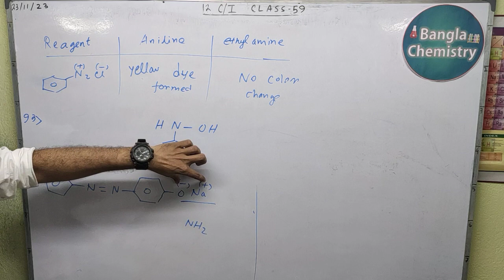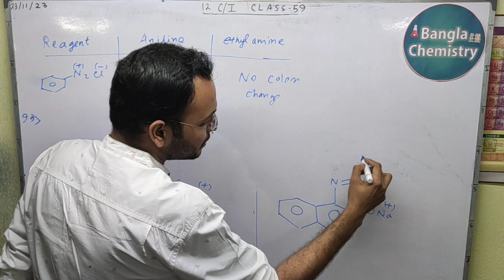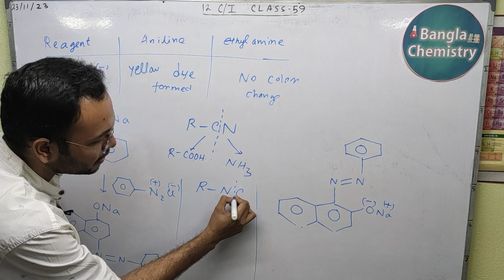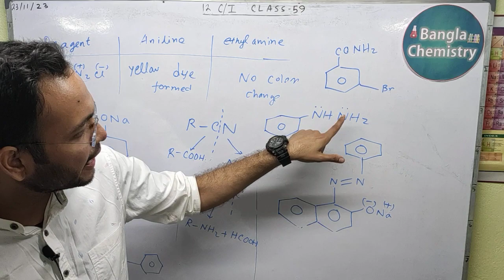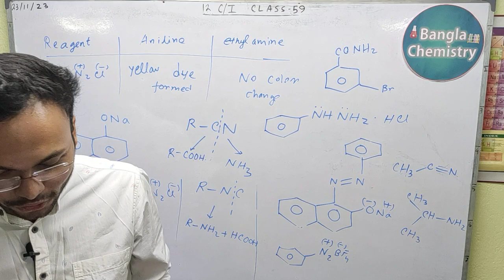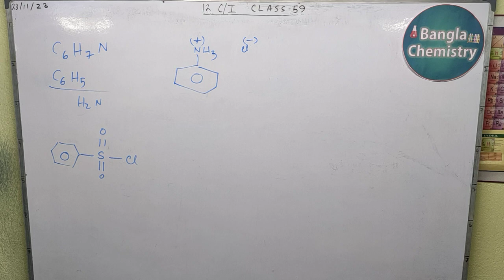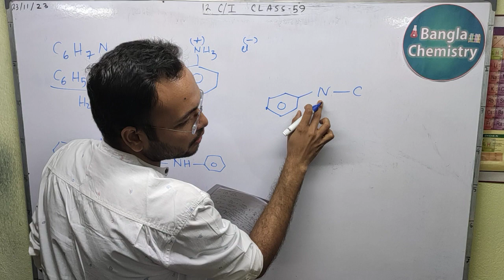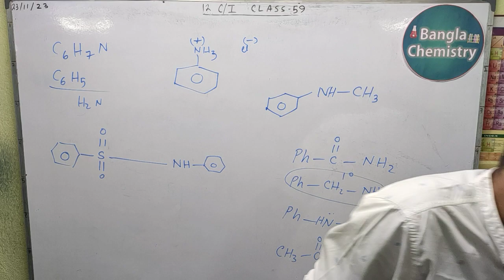Amines Class 12 - L4(b) - Questions and answers discussion from amine chapter, cyanide Hydrolysis